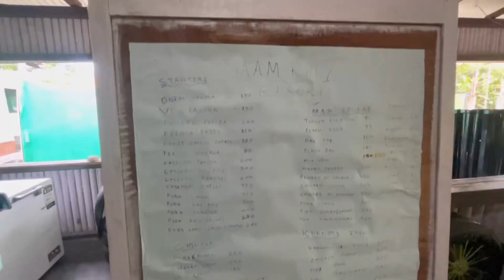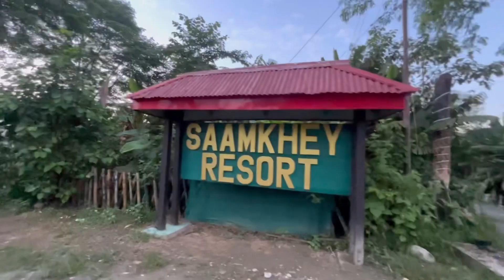Jump mara nadi main😍 || saamkhey resort Chowkham Arunachal Pradesh